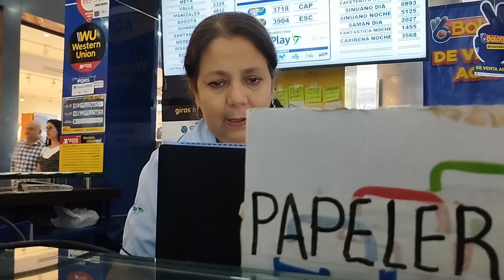NO veas este VIDEO 👀 | comprando el ABONO para seguir al DEPORTIVO CALI | Palpito Azucarero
Y USTEDES YA SE ABONARON ???